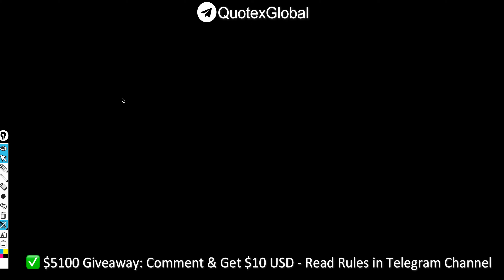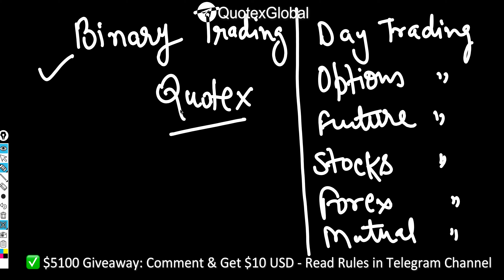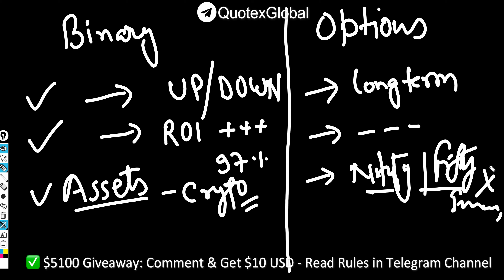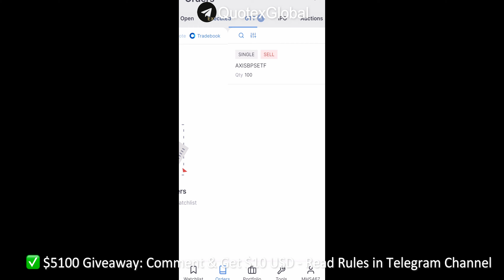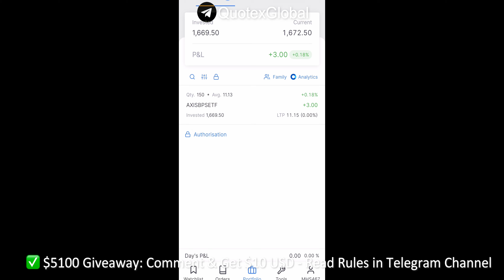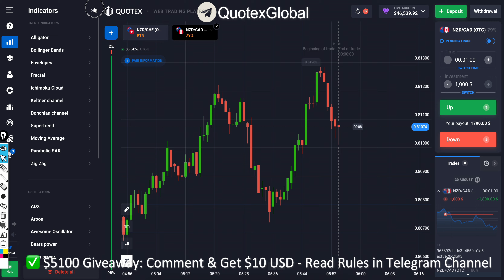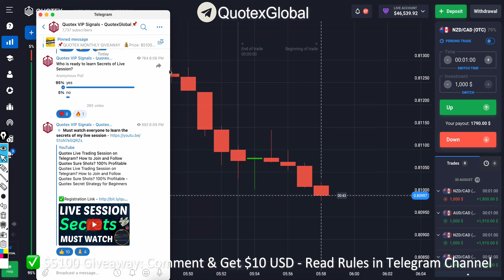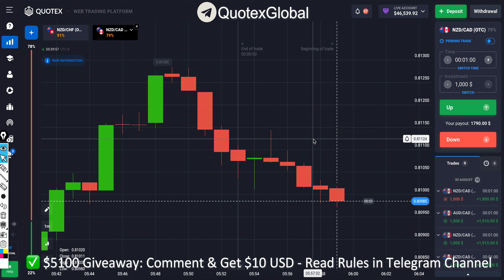Options Trading vs Binary Trading | Which is Better? How to Choose Best Trading to Make Money Online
Options Trading vs Binary Trading | Which is Better? How to Choose Best Trading to Make Money Online | No 1 Trading Platform

Risk Warning - Before starting to trade on the platform, the Client needs to analyse their financial capabilities and familiarize themselves with the terms of the agreement on the provision of services on the site.